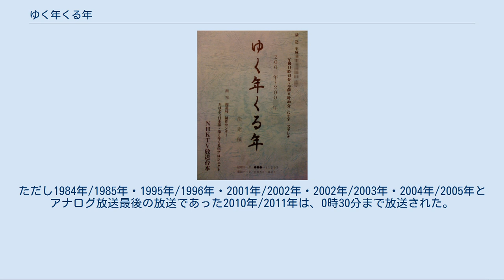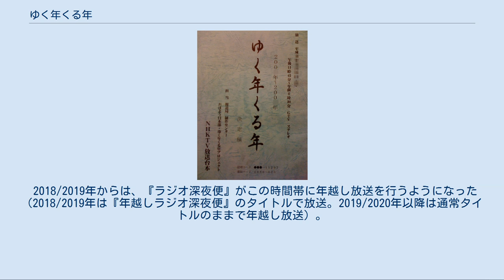ゆく年くる年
NHK総合テレビジョンのニュース・報道番組
1927年のラジオ番組_(日本)
NHKのラジオニュース・報道番組
決定稿の台本表紙（画像では年は隠されている） 台本内の絵コンテとコメント例。
鐘のタイミングなどが事前に決められている 『ゆく年くる年』（ゆくとしくるとし）は、年末年始に日本放送協会（NHK）が生放送する年越し番組である。
 同じタイトルで民放各局が共同ないしは独自に放送する番組もあるが、ここではNHKの番組について言及する。
またNHKの番組でも、テレビで放送のものとラジオで放送のものとでは内容が異なるが、本項では特に断りのないかぎりはテレビで放送のものについて記述する。
 年越しを前後して、日本各地（主に宗教施設）で行われている年越し行事をリレー中継で放送するほか、旧年・新年の日本の社会的・文化的大事件を回顧・展望する構成が主である。
NHK自身とビデオリサーチ社は本番組を報道番組にカテゴライズしているが、「究極の宗教番組」と位置付ける意見（五木寛之、河合隼雄）もある。
 視聴率は、直前の『NHK紅白歌合戦』からの流れにより、毎年20パーセント以上の高視聴率を記録している。
ビデオリサーチ・関東地区調べでは、1963年放送分が57.4パーセントの視聴率を記録している。
これは、同年の年間視聴率ランキング（5分以上の番組が対象）では『第14回NHK紅白歌合戦』（81.4パーセント）・『第14回NHK紅白歌合戦』直前のニュース（66.7パーセント）・プロレス中継（64.0パーセント）に次いで4位である。
 NHK総合テレビとNHKワールド プレミアムで同時放送される。
 2006/2007年まではデジタル衛星ハイビジョンでも同時放送されていたが、同チャンネルでは一部構成が変わる場合があった。
2002年から2004年までは紅白のまとめ番組があったため、23時59分まで開始しなかった。
2007/2008年まではNHKワールドTVでも同時放送されていたが、完全英語放送化によっていったん終了。
2010/2011年および2011/2012年には『Old Year New』として、英語の字幕スーパー差し替えと英語同時通訳をつけて放送した（2012/2013年には放送なし）。
2008/2009年から2010/2011年まではBS2でも同時中継されていた。
 なお、同じNHKでもこれらのテレビチャンネルとEテレ（教育テレビ）、ラジオ第1以外（BS1、BSプレミアム、ラジオ第2、FM放送）では、これに相当する年越し番組は基本的に放送されていない。
いずれも通常の番組が放送される。
衛星放送の場合、日本国外の放送局によるニュースなど。
Eテレの場合、クラシックコンサートが放送されていた（ほぼ大晦日21時頃 - 元日1時頃）が、生中継ではなく複数のコンサートの放送で構成される番組であり、年明けのカウントダウンなどはない。
ただし1999/2000年には、途中でカウントダウンの秒数だけが表示された。
2011/2012年以降は、年越し特番として『0655・2355 年越しをご一緒にスペシャル』が放送されている。
 テレビでは通例、12月31日 23時45分から翌年1月1日 0時15分まで放送される。
ただし1984年/1985年・1995年/1996年・2001年/2002年・2002年/2003年・2004年/2005年とアナログ放送最後の放送であった2010年/2011年は、0時30分まで放送された。
1999年/2000年の放送は1時05分まで放送された。
2000年/2001年の放送は1時00分まで放送された。
 初回放送が行われたのは、日本でラジオ放送が開始されてから2年後の1927年である。
寛永寺（東京・上野）からJOAK（社団法人東京放送局、現：NHK放送センター）のラジオ放送によるものであり、当時の番組タイトルは『除夜の鐘』であった。
1925年3月23日に放送を開始した『株式市況』に次ぐ日本で2番目に古い番組であり、エンターテインメント分野における日本最古の現役番組である。
 リレー放送は1932年から行われている。
 1945/1946年には、12月31日 22時20分 - 1月1日 0時00分に『紅白音楽試合』（『NHK紅白歌合戦』の前身）の...